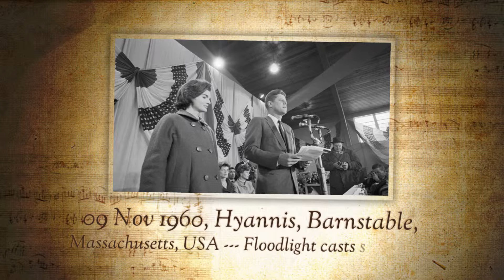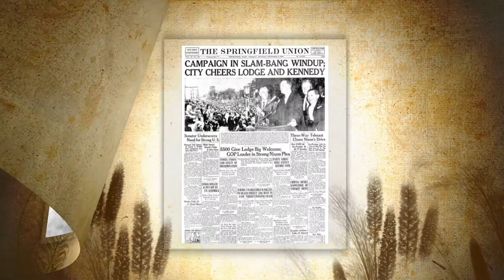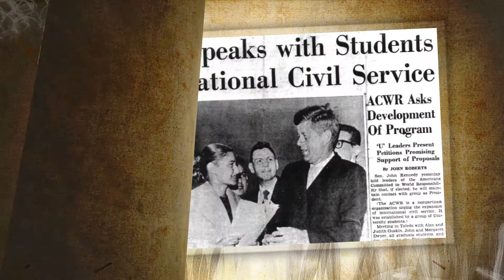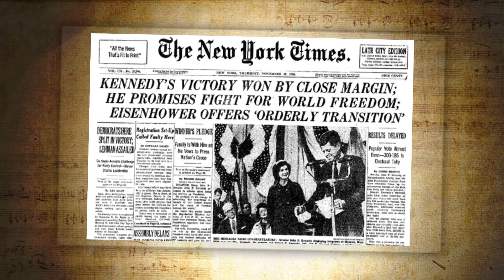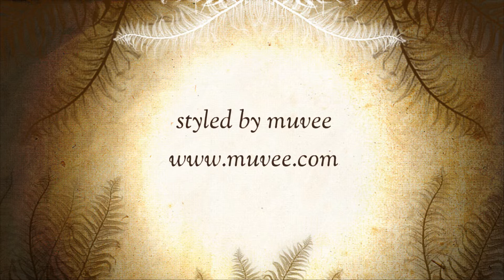JFK the greatest day in human history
my John Kennedy tribute. Unfortunately I have learned a great deal more since making this video, so it's not perfect =D